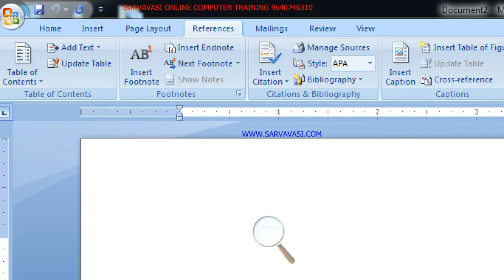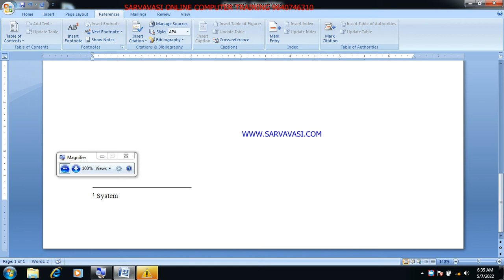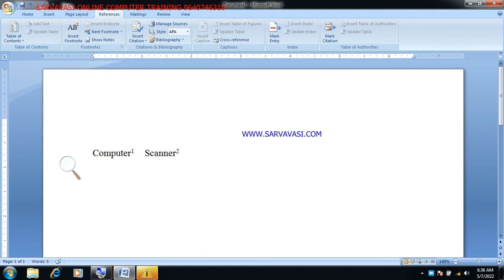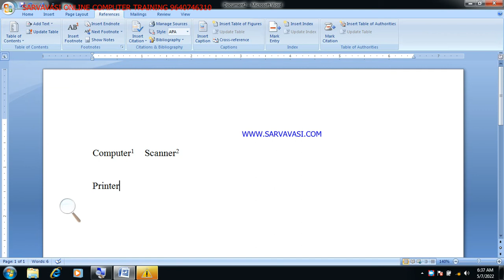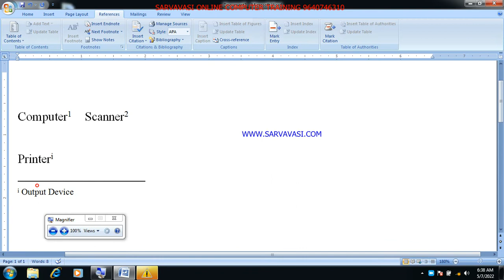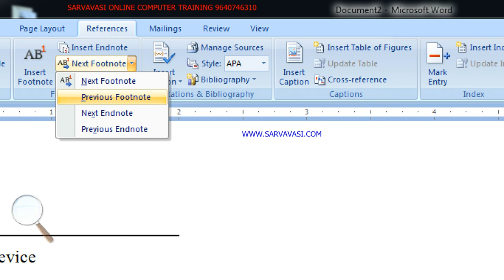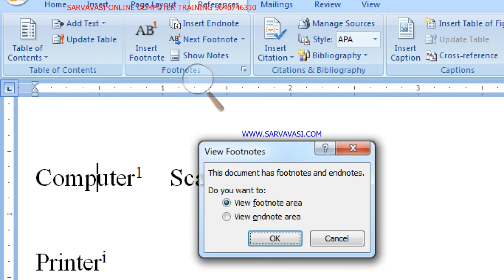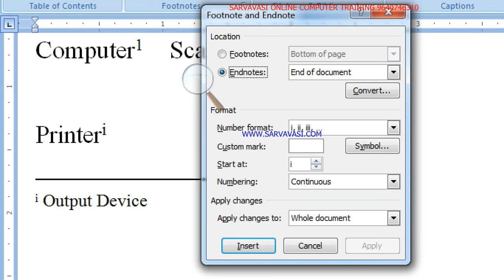SARVAVASI ONLINE :Microsoft Word :Reference tab:Footnotes Group-28